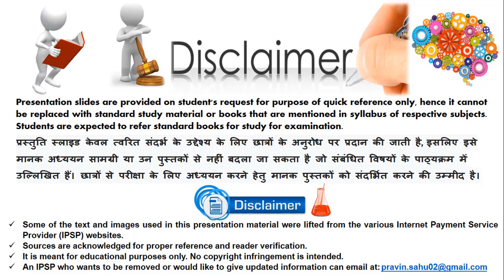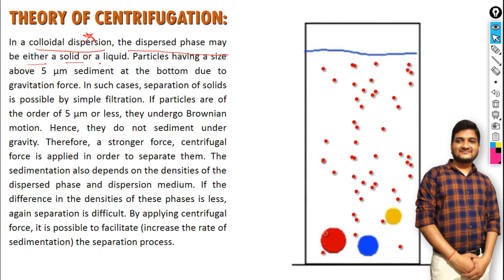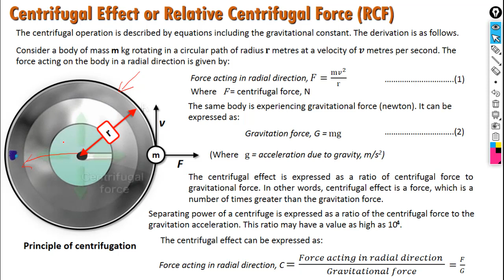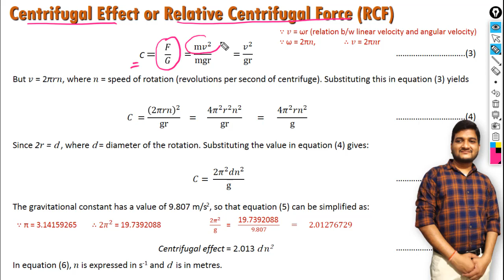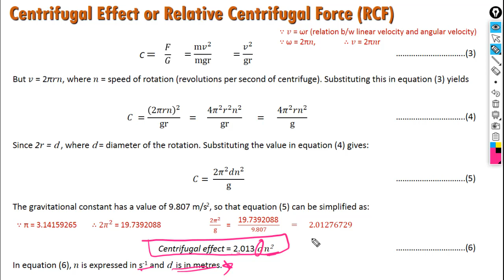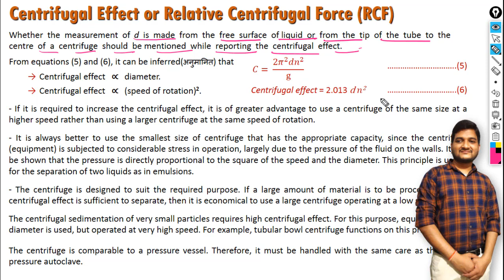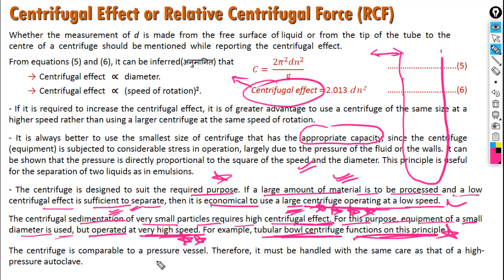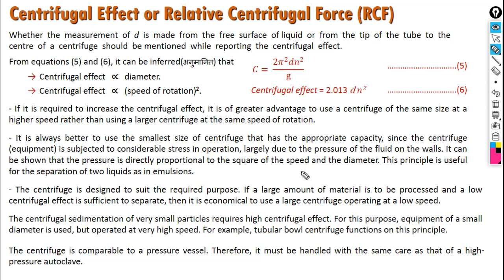Theory of Centrifugation / Centrifugation / Pharmaceutical engineering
Theory of  Centrifugation / Centrifugation / Pharmaceutical engineering/(Simple, Explanation in Hindi/ हिन्दी),/ For B. Pharmacy and D. Pharmacy students./ Explained by: Pravin sir

In this video, we are providing information related to centrifugation in easy way with Hindi (हिन्दी) language, which is very important for pharmacy students, who are going to face the semester exams. Or going to face competitive exams (e.g. GPAT, NIPER, and Pharmacist exams) in the pharmacy field.

It will definitely help you for better performance in various competitive exams like GPAT, NIPER, DI & GOVERNMENT PHARMACIST Exam.